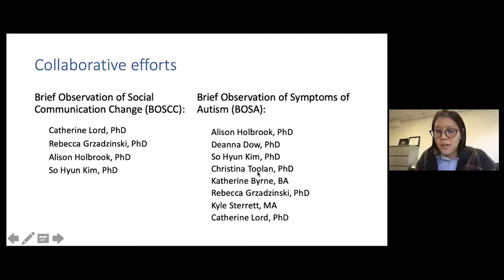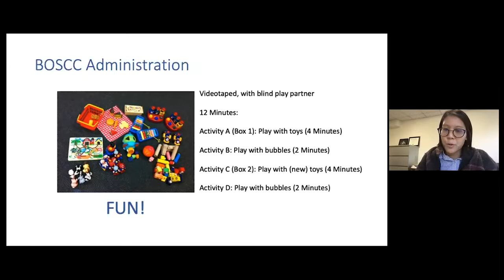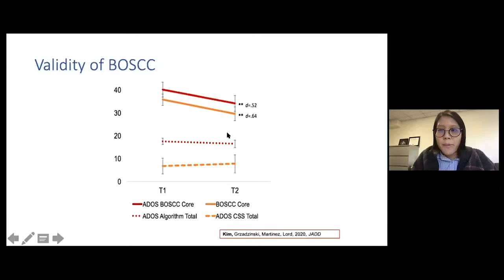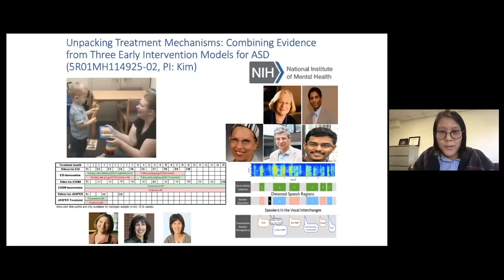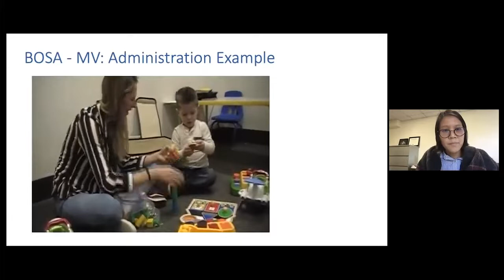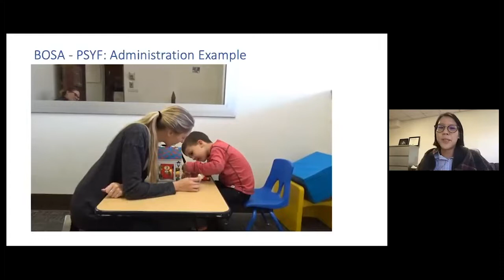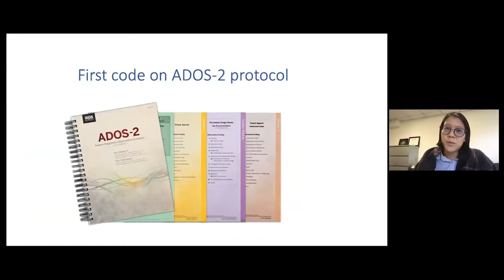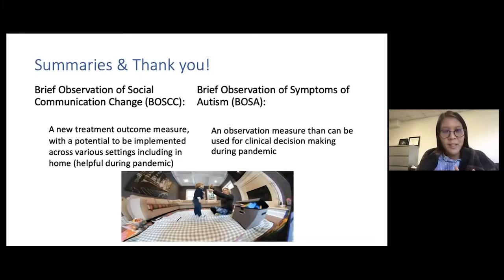Diagnostic and Treatment Outcome Measures during COVID-19 Pandemic - Sophy Kim, PhD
Dr. So Hyun “Sophy” Kim is a clinical researcher with an extensive background in identification of early behavioral phenotypes and examining developmental trajectories of children with ASD. She has developed a new language assessment tool, the Observation of Spontaneous Expressive Language (OSEL), which is now undergoing a national norm based on a partnership with the publisher, WPS, in collaboration with Dr. Catherine Lord. She has also led the development of the new treatment outcome measure for ASD, the Brief Observation of Social Communication Change (BOSCC) with Dr. Catherine Lord.

Currently, she is a PI of a NIMH funded project designed to examine the mechanisms of early, parent-mediated interventions for toddlers with ASD (1R01MH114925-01). Most recently, Dr. Kim has led efforts to examine school readiness in kindergarteners with ASD while integrating behavioral and electrophysiological(ERP/EEG) methods, with a particular focus on executive function.

This talk, titled 'Diagnostic and Treatment Outcome Measures during COVID-19 Pandemic, BOSA & BOSCC' was part of The BRAIN Foundation Synchrony Symposium 2020